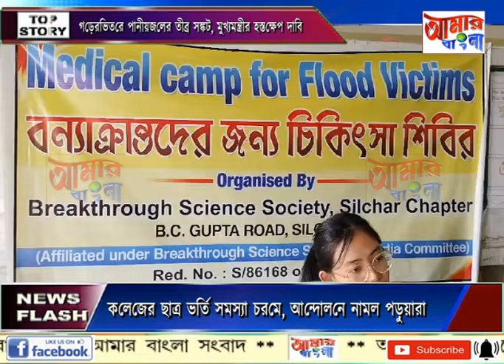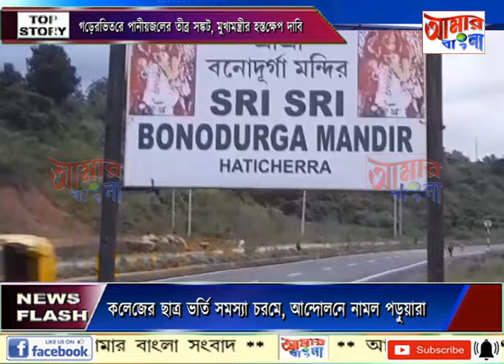AAMAR BANGLA # NEWS # 28-06-2024_